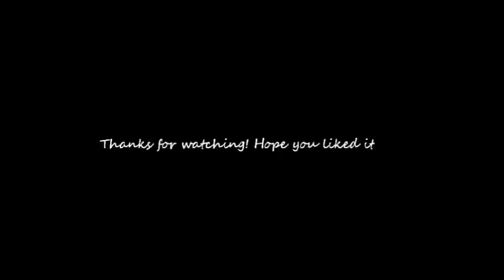GTA IV - Robbing Money Transporter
Few terrorists robbed stockade with heli help.
They gained 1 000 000$.